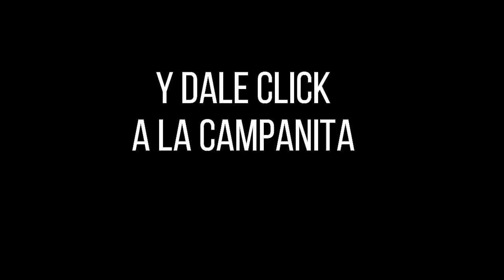Lotería de Medellín Resultado VIERNES 27 DE MAYO 2022 ✅🥇🔥💰 PREMIO MAYOR Y PREMIOS SECOS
Hola buenas noches, te presentamos los resultados de las loterías y chances en Colombia, vamos con el Resultado para la Lotería de MEDELLÍN del VIERNES 27 DE MAYO de 2022.

Resultado de la Lotería de Medellín VIERNES 27 DE MAYO de 2022
Lotería de Medellín 27 DE MAYO
Lotería de Medellín 27 DE MAYO Premio MAYOR
loteria medellin
loteria de medellin ultimo sorteo
medellin loteria